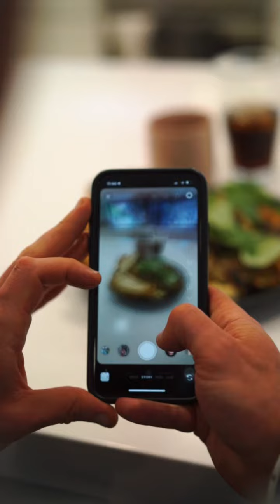Pro Prep Season IV Episode 6: “Happiness Is The Way”